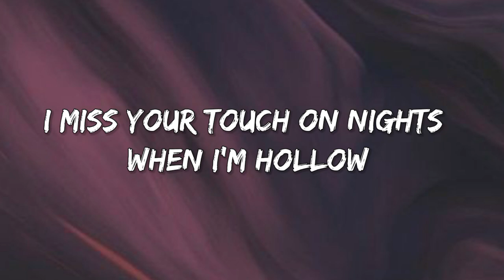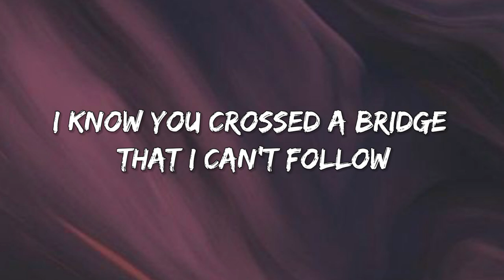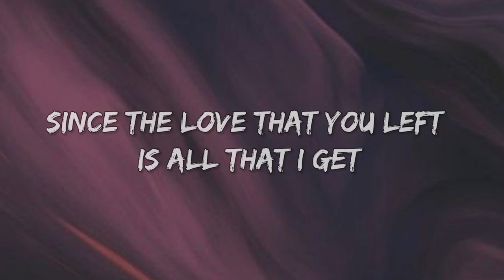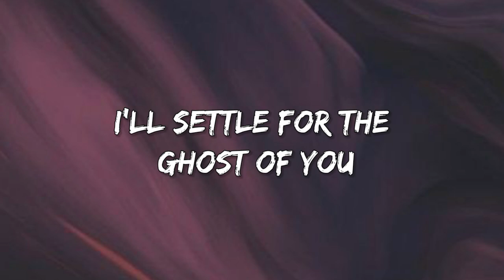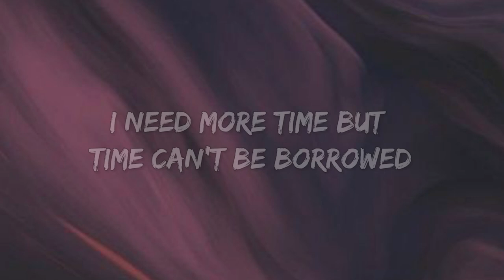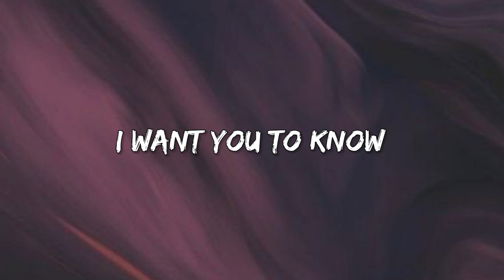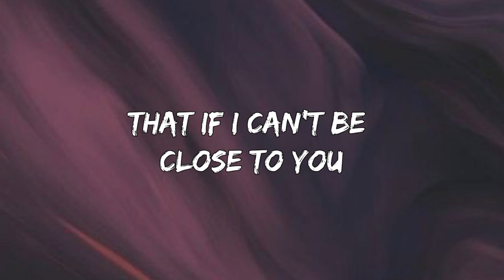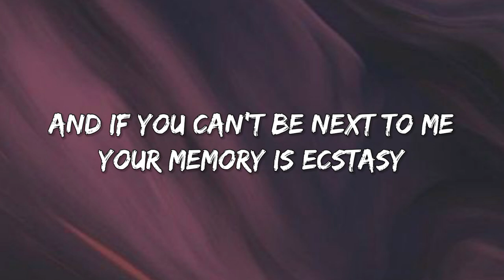JUSTIN BIEBER__(Ghost) (lyrics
LYRICS

Whoa
Na, na-na
More than life
(Oh)